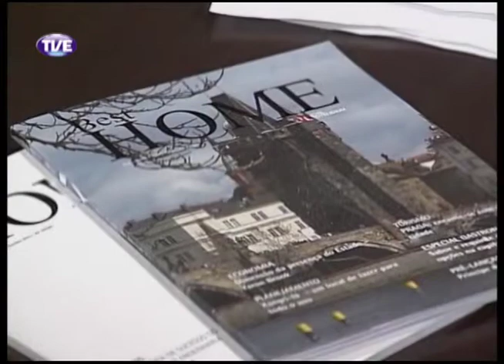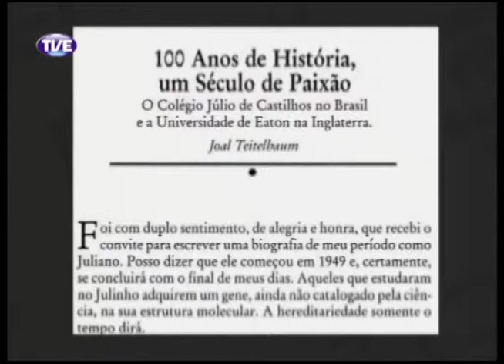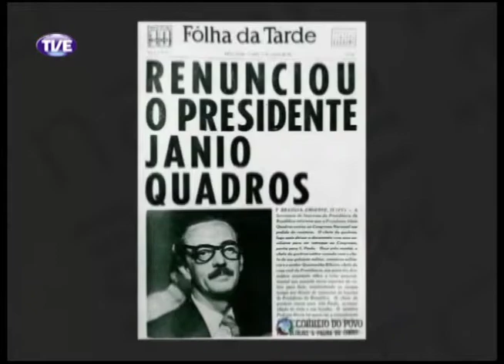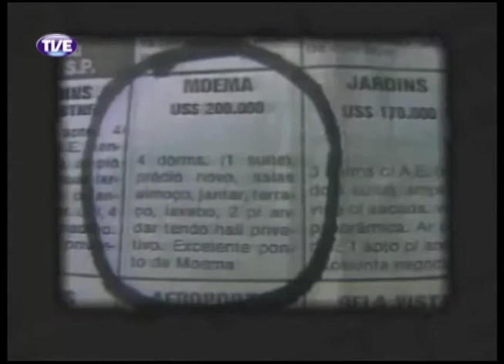Primeira Pessoa Joal Teitelbaun Parte 1